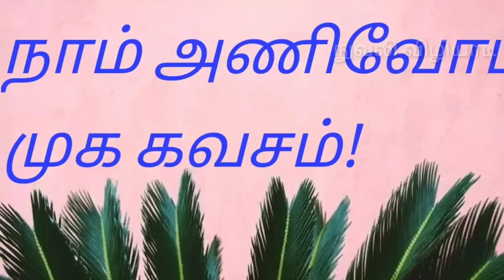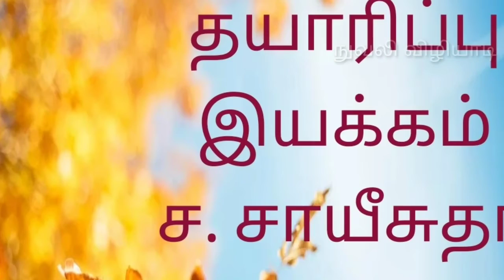Online _classes _experience# 2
ஆன்லைன் வகுப்பு அனுபவங்கள் -2